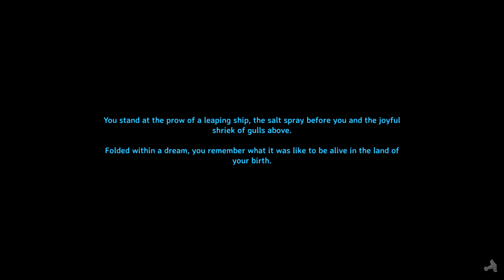Valheim "An Unexpected Event" Ep:1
Episode one of this amazing game, I hope to continue this game far into the future!